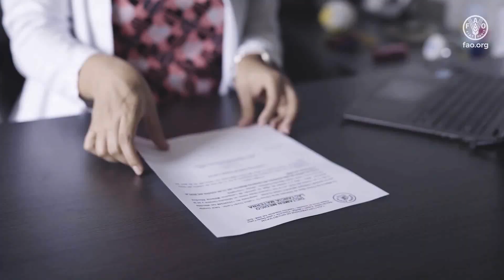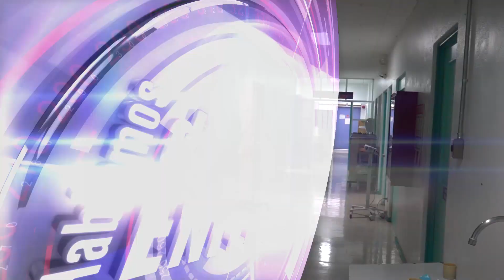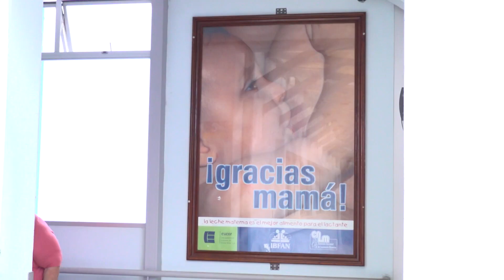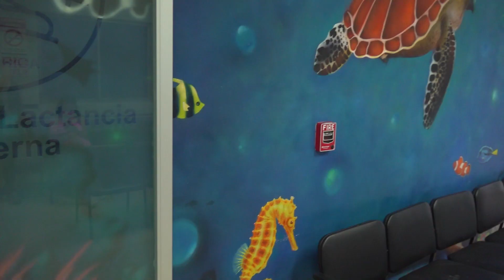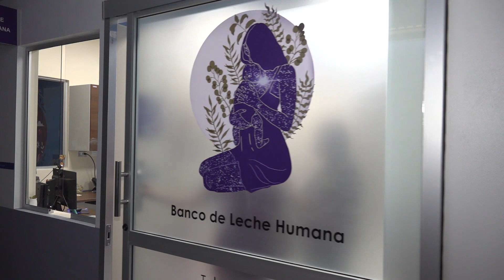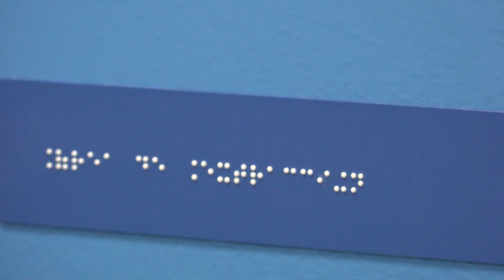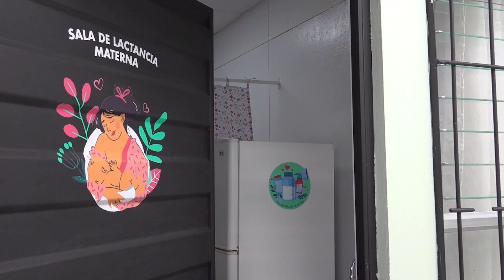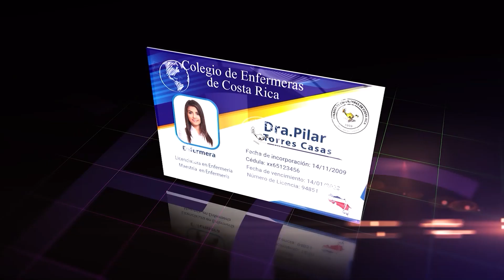Día Mundial de la Donación de Leche Materna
¡Hoy es el Día Mundial de la Donación de Leche Materna! Celebrar y crear conciencia sobre la importancia de la donación de leche materna para los bebés que más lo necesitan.